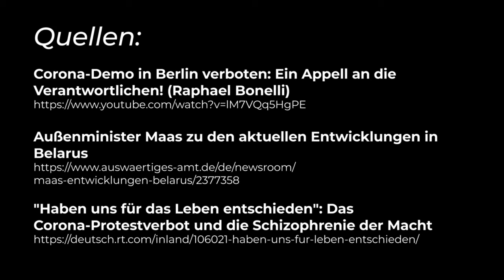Demo-Absage Berlin - Ein Fall für den Psychater?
ereits am 1. August demonstrierten mehrere 100.000 Menschen verschiedenster Hintergründe friedlich in Berlin. Sie forderten die öffentliche Anhörung von Wissenschaftlern, die eine andere Meinung zur Corona-Problematik vertreten, in Gegenüberstellung zu den favorisierten Experten der Regierung, sowie das Ende der völlig überzogenen Maßnahmen. Nachdem die Kundgebung auf der Straße des 17. Juni von der Polizei vorzeitig beendet worden war, stand für die Initiatoren (Querdenken 711) bald danach fest, erneut eine Demo in Berlin für Frieden und Freiheit und die Erhaltung der Grundrechte anzumelden, und zwar für Samstag, den 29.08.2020.